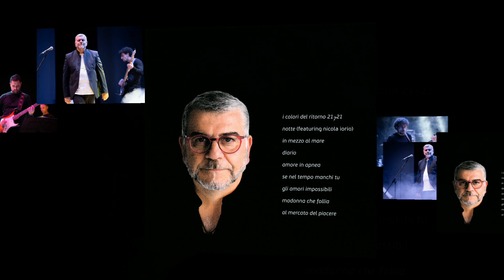Enzo Di Luozzo - Gli Amori Impossibili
"Gli Amori Impossibili" è una canzone tratta dall'ultimo CD di Enzo Di Luozzo.
Testo di Giovanni Petta.
Il video è stato realizzato con le foto scattate da Pino Manocchio presso l'Auditorium Unità d'Italia di Isernia durante il concerto di presentazione del disco.